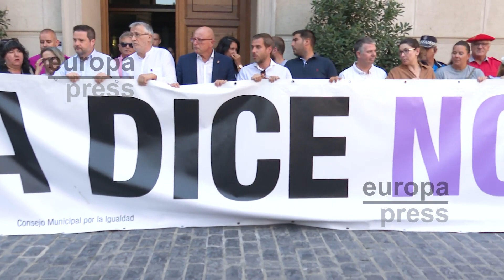Concentración ciudadana en Tudela en repulsa por la presunta agresión sexual del fin de semana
Autoridades y cientos de ciudadanos se han concentrado este martes frente al Ayuntamiento de Tudela para expresar su repulsa por la presunta agresión sexual cometida el pasado fin de semana en la localidad, por la que fueron detenidos cinco hombres. La concentración ha sido convocada por el Ayuntamiento, ante una pancarta en la que se leía 'Tudela dice no', y ha contado con la presencia del alcalde del municipio, Alejandro Toquero, el vicepresidente primero del Gobierno foral y consejero de Presidencia e Igualdad, Félix Taberna, y la directora gerente del Instituto Navarro para la Igualdad, Eva Istúriz.